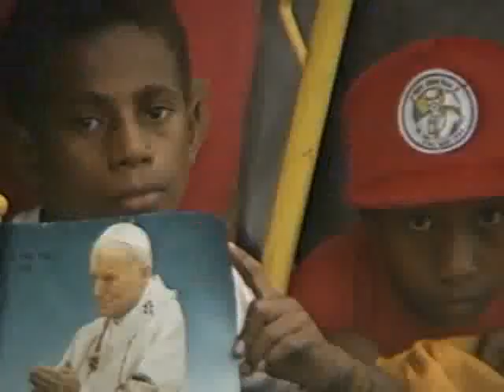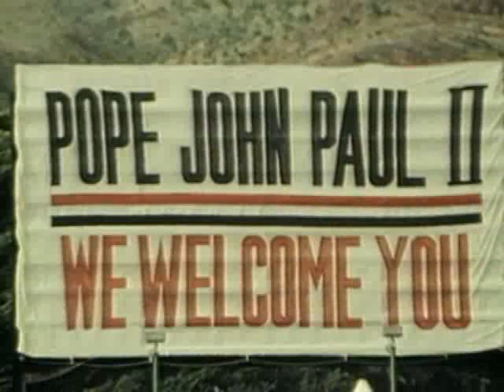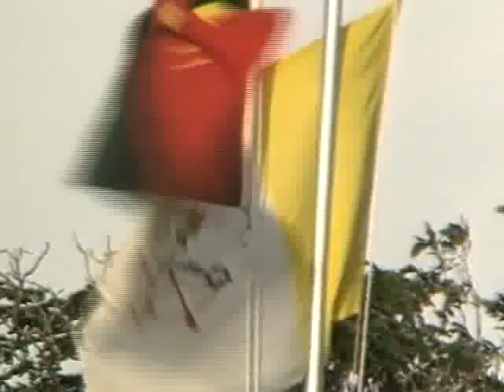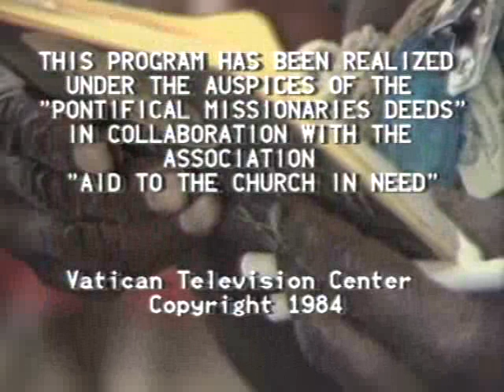John Paul II in PNG 1984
Pope John Paul II visited Papua New Guinea 4-8 May 1984.